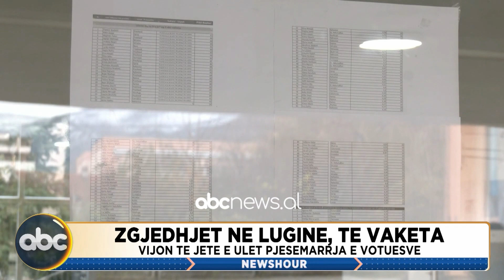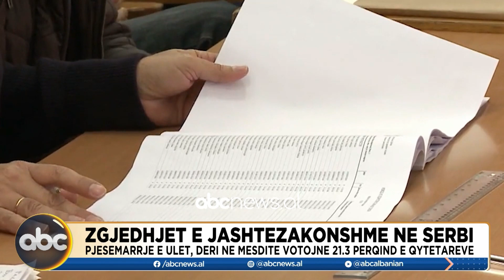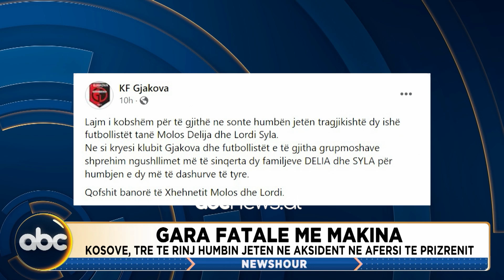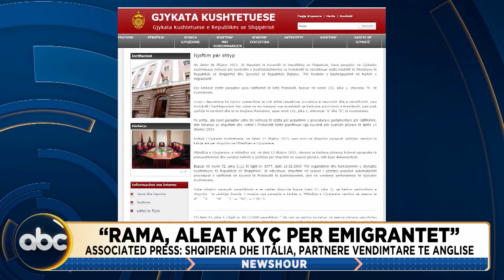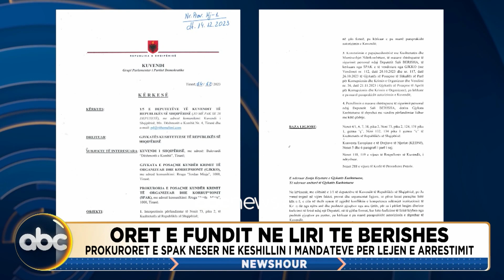Newshour, ora 15:00 - 17 Dhjetor 2023 | ABC News Albania